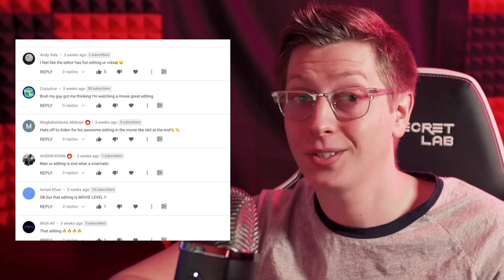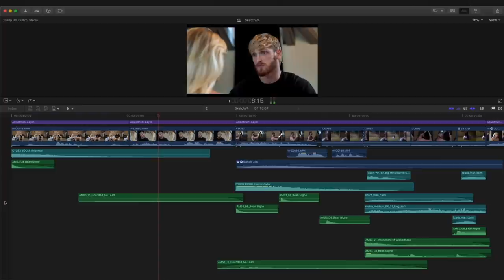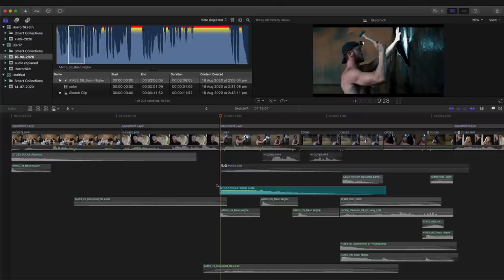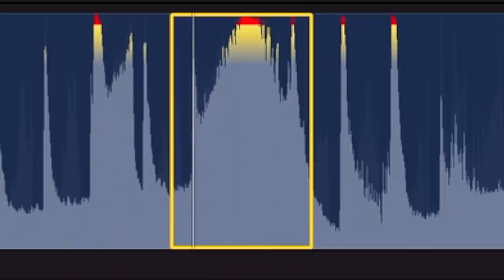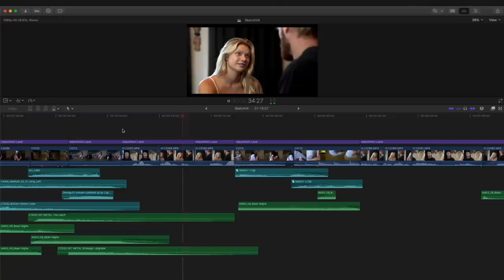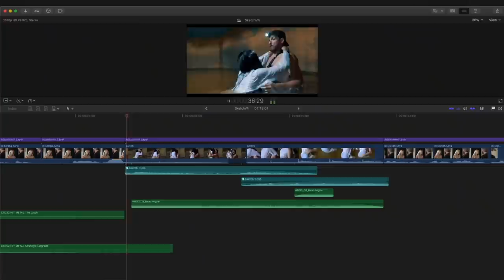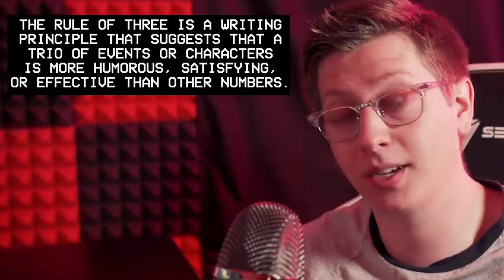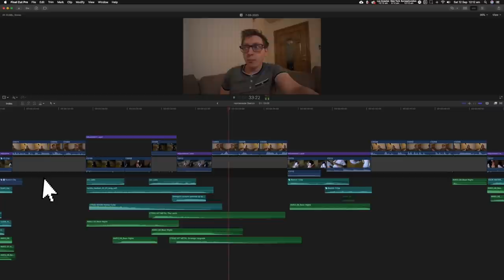How To Edit A Logan Paul Sketch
I have an editing class!

I show you how I mix comedy and horror in the sketch I edited "I Cheated"
Head's up this is an editing breakdown, not a tutorial, they'll come soon enough!

I'm Hayden Hillier-Smith, on this channel I will break down what makes good editing...pulling back the curtain on how editors make the choices to keep YOU, THE AUDIENCE engaged. This includes showcasing the creative choices I have made.

And exploring the editorial process for other YouTube channels in how they have optimised their content. I’m even going to take you through my journey where I experiment on how I can become a better editor and learn through my experiences.

Whatever it is that I do on this channel, I hope you can learn something and discover your own ability on being a content creator yourself.

0:00 INTRO
01:24 BREAKDOWN